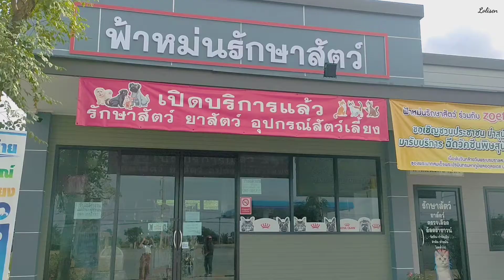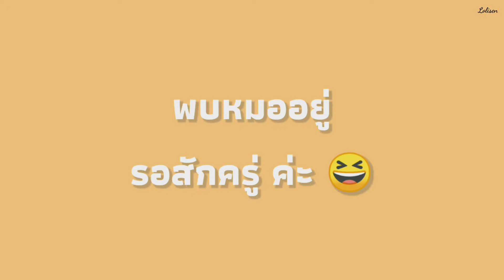ลาบราดอร์ผสมโกลเด้น อายุไม่ถึง 2 เดือน labrador puppy |Lolisen